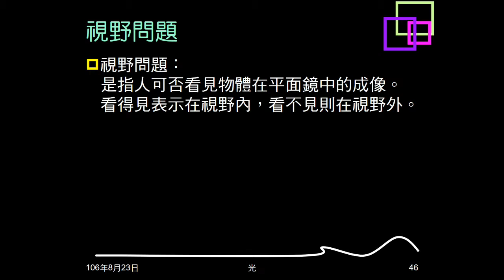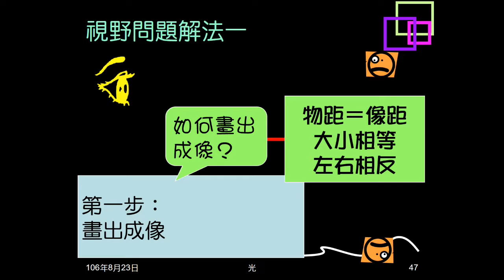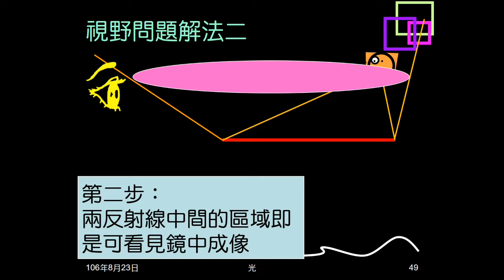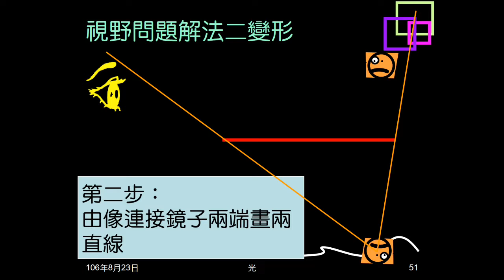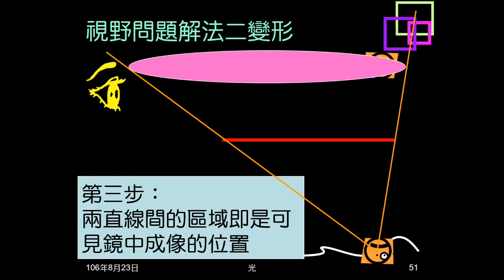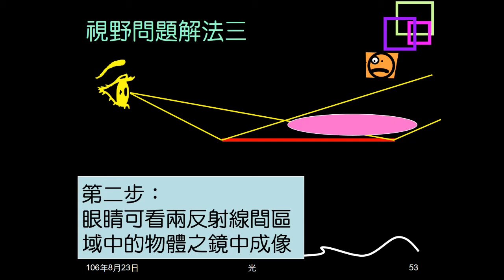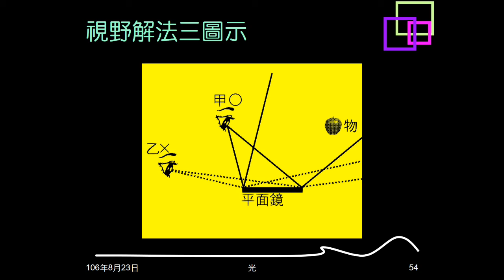106學年複習光10：視野問題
說明如何判斷能否看到鏡中成像（視野問題）。